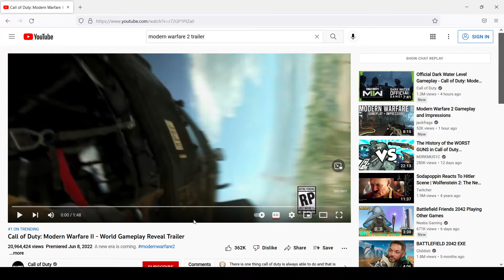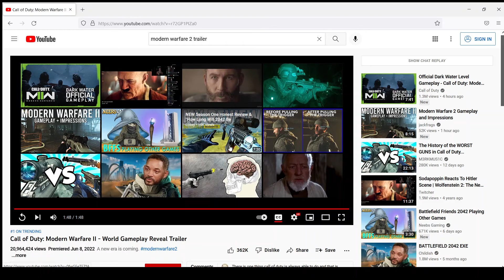Reacting to the MODERN WARFARE 2 2022 TRAILER!!!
Drop a LIKE for more MW2 2022 videos!